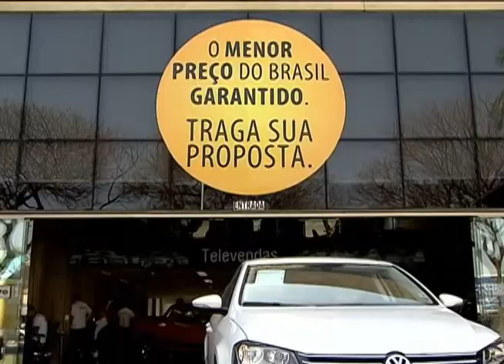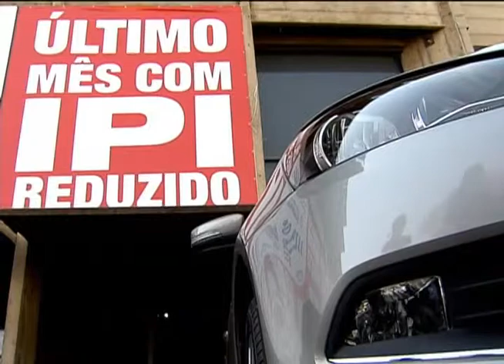Governo prorroga prazo de redução do IPI como medida para conter efeitos da crise financeira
NBR NOTÍCIAS - 30.08.12:  Uma medida para manter a economia aquecida e longe dos efeitos da crise financeira, foi a redução do Imposto sobre Produtos Industrializados  (IPI), que foi prorrogada.